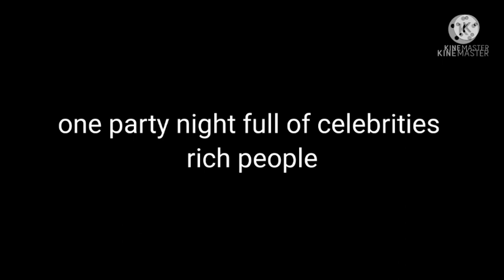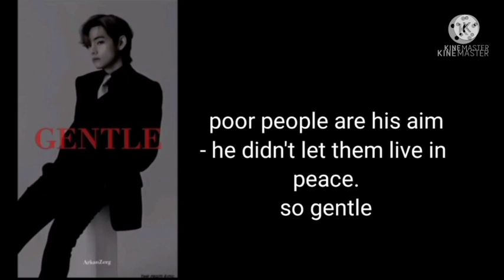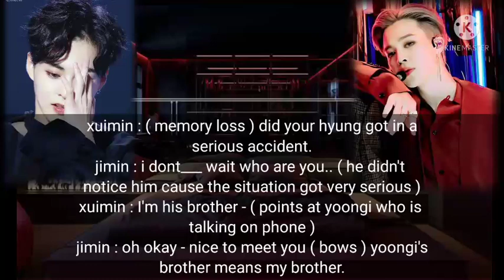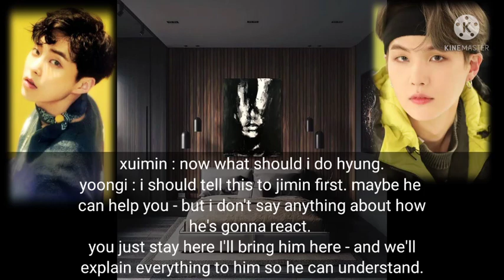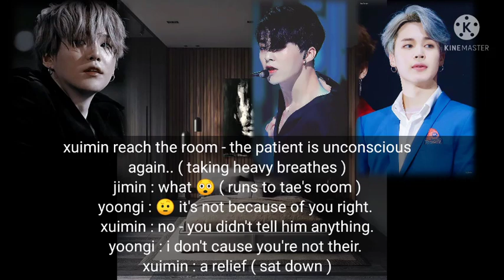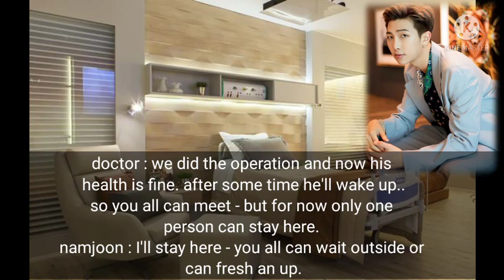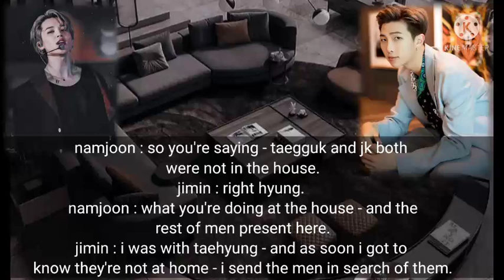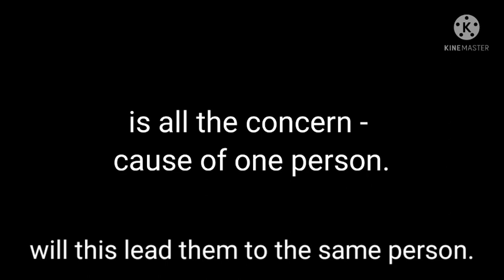Taekook ff "My Daddy" ep - 20